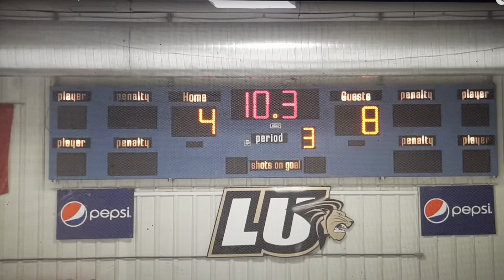USA Women of Sled 2018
USA Sled Women take on Mid-west Men - STL, 2018